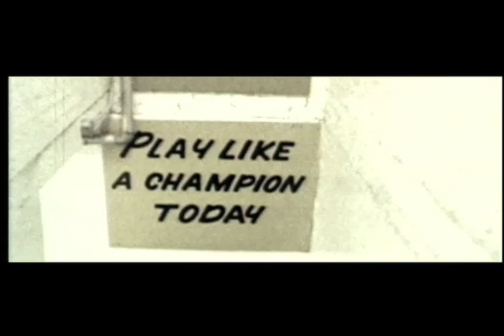2010 Here Come The Irish